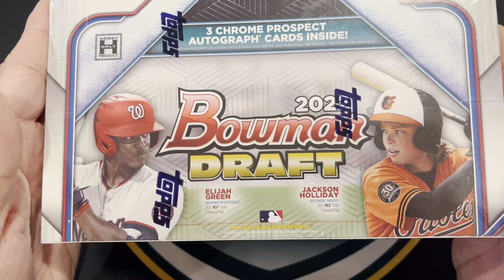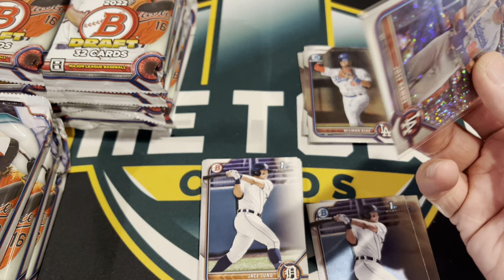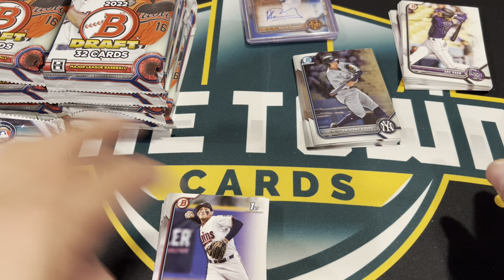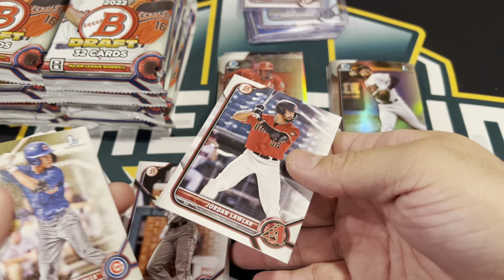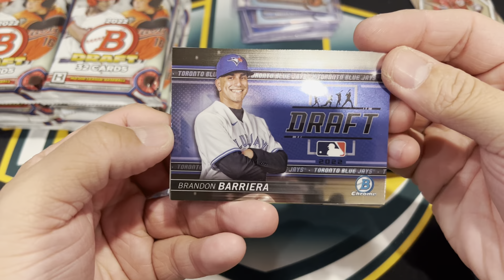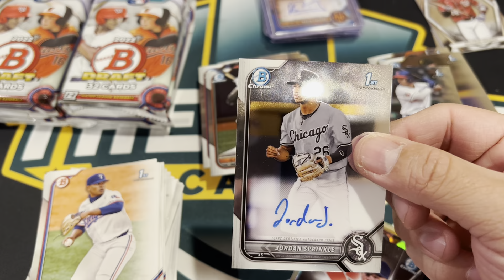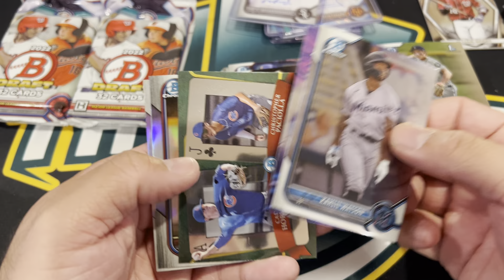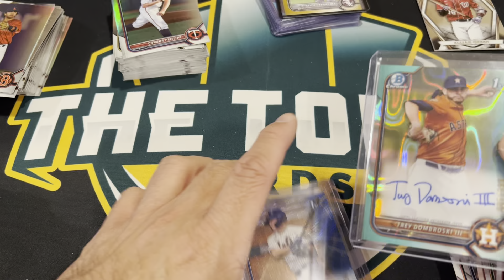2022 Bowman Draft Jumbo One Box Break! Thank you all!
Did a one box break of 2022 Bowman Draft Jumbo! Great autos and some nice numbered cards. Thank you for all the support!